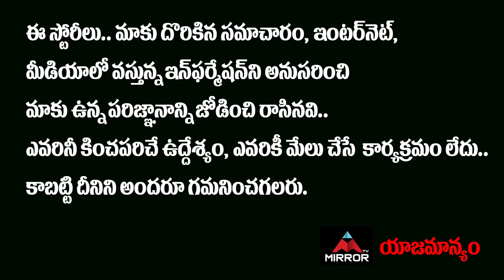Kommineni Srinivasa Rao Shocking Comments On Chandrababu Naidu | Renigunta Airport | Mirror TV